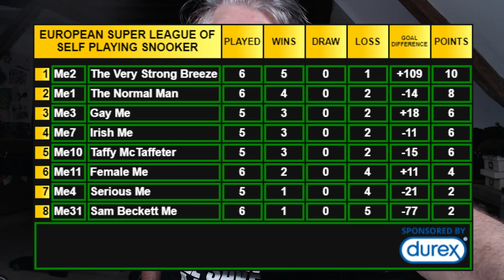Me1 vs Me2 Snooker with Richard Herring ESLOSPS #11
Eraser - It’s all hotting up now isn’t it and tonight’s frames could put the pretty kitty amongst the pigeons or basically crown the champion with 6 frames to play. Me1, Me2, Me 11 and Me 31 are the players in action and any of them could be walking home with at least one million pounds in a month’s time, courtesy of Ian Durex. But what will the results be? If only there was some way to find out. WATCH IT. And use a condom. Even though that ruins it really.